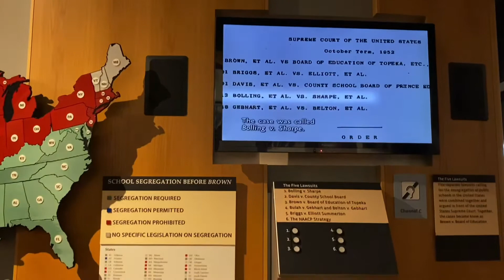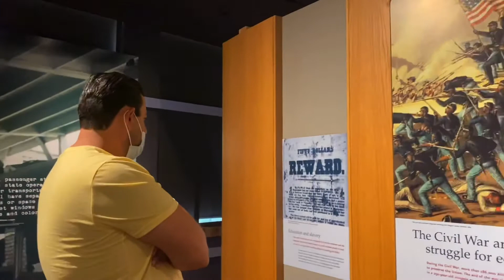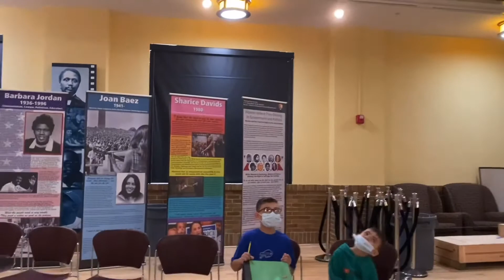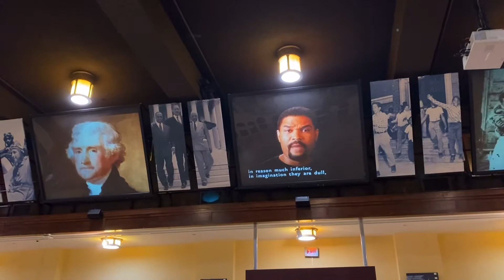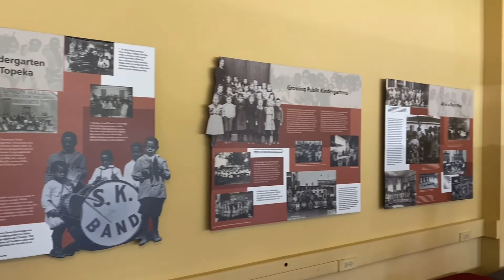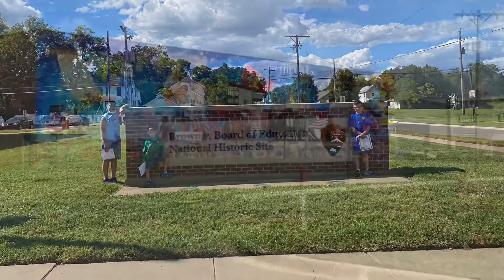Brown vs. Board of Education Historical Site | Topeka, Kansas | Road Schooling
We visited the Brown vs. Board of Education National Historic Site. The National Historic Site is at Monroe Elementary School, one of the four segregated elementary schools for African American children in Topeka, Kansas.

We and I say we because both my husband and I learned so much with the boys. It’s sad to think that segregation due to the color of your skin was happening about 70 years ago. My boys were in shock to what they were hearing and couldn’t comprehend some of it. My 9 year old kept asking why people would do such a thing. He was confused on why people can be so mean. We spent a lot of time here and really took our time to learn about what happened in our country and even learned about current events.

Today was the first time they earned a Junior Ranger Badge and I’m so glad that we did it. They learned so much more because they had the booklet to fill out.

This is what road schooling looks like for our family.